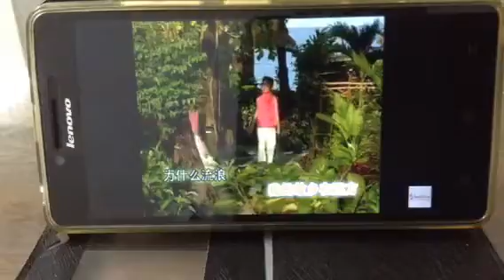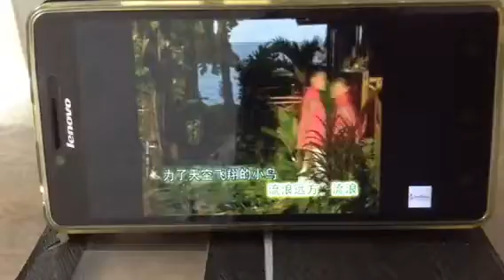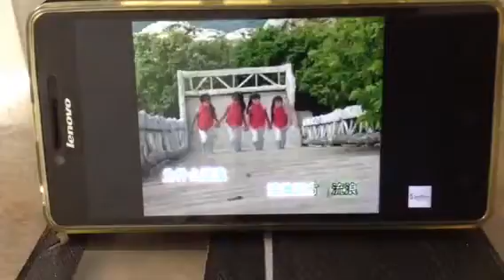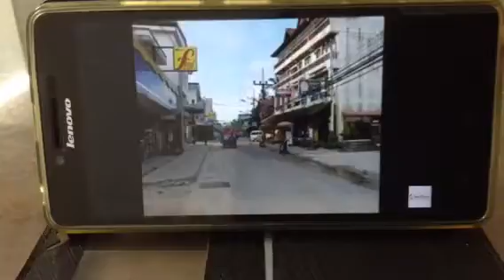【四千金】橄榄树 - 儿童乐园 8 （Offical Music Video）